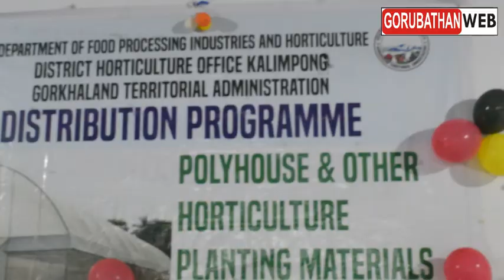Krishi Bikash Sangathan# तोदे ताङ्गता अनि पाटेन गोदक ग्राम पंचायतका कृषकहरुलाई पोलिहाउस बितरण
Camera
Sailen Rai

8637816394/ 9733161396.